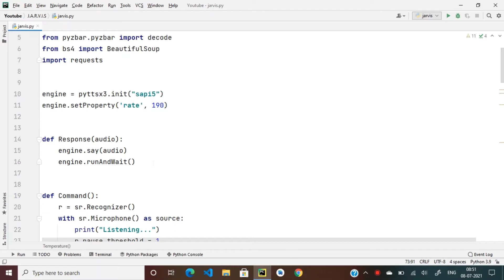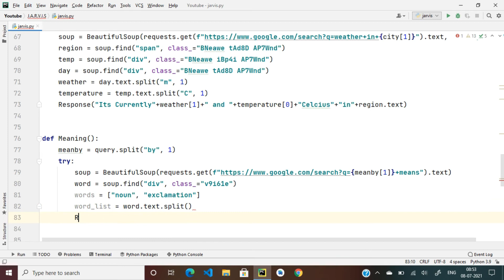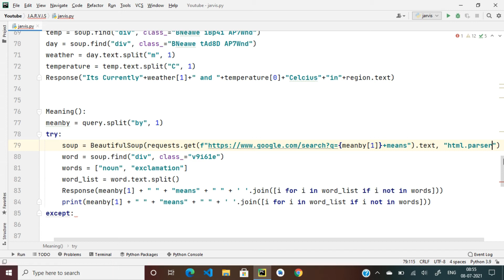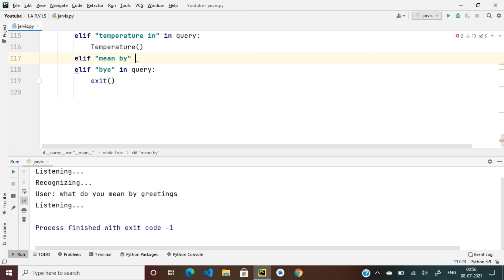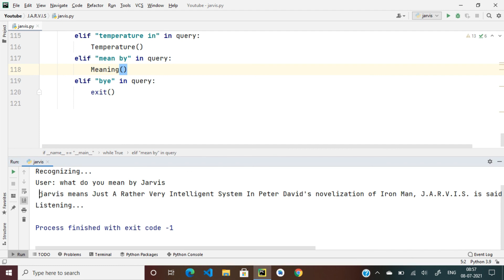[Part-5] 🤖 How To Find Create A Dictionary Using Jarvis AI In Python | J.A.R.V.I.S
Today We Are Going To Learn How To Find Create A Dictionary Using Jarvis AI In Python.